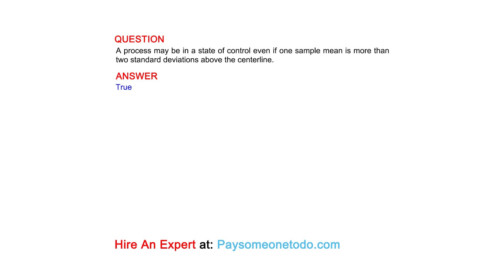A process may be in a state of control even if one sample mean is more than two standard ...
QUESTION
A process may be in a state of control even if one sample mean is more than two standard deviations above the centerline.